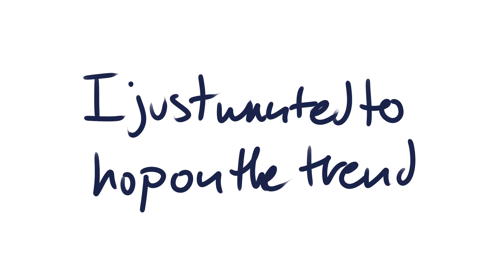Shoulder Boulders | Animation Meme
I just wanted to do a quick meme and hop on a trend, I'm going to start working on the animation meme giveaway soon and then I have another meme I want to try working on that might take a bit ^^!!

I'm not a fan of this animation since I kinda just pumped it out because of boredom, but an animation is an animation and I still put work into it so here it is :)
Social Medias:
COMMISSIONS OPEN
Characters: Miyuki + (unnamed)